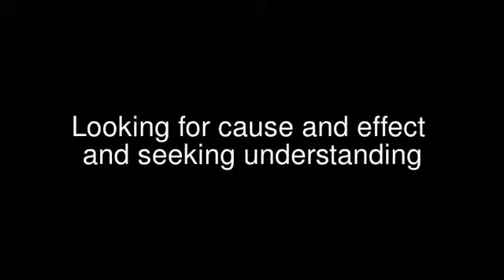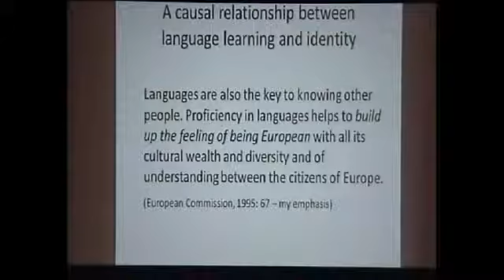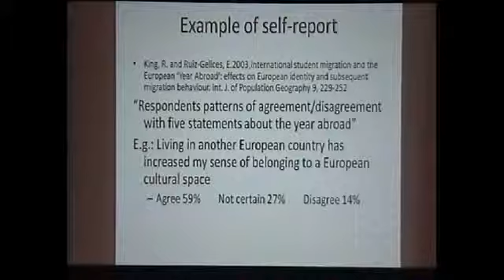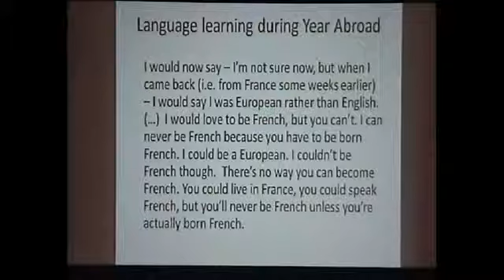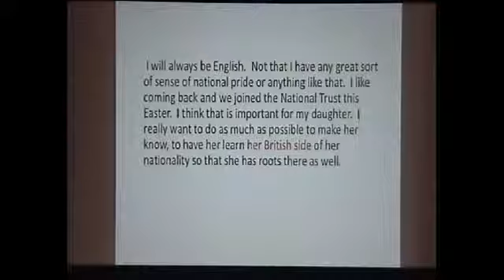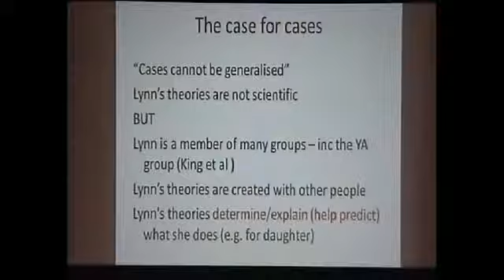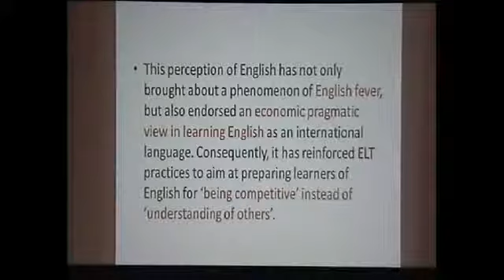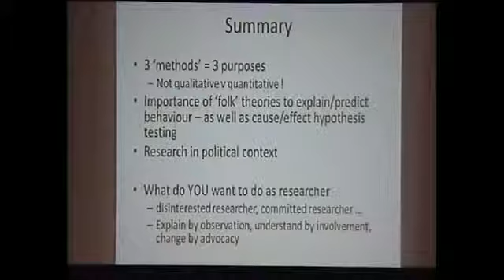Michael Byram: Mobility and identity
Retiré du site de l'université de Roskilde (Danemark):
Professor  Michael Byram (University of Durham): Mobility and identity: Looking for cause and effect and seeking understanding. International Doctoral Summer School on 'Identity and Interculturality: Research Methods', 4-8 July 2011 at Roskilde University. The Summer School was convened by Karen Risager (Roskilde) and Fred Dervin (Turku).
The lecture was given on 5 July 2011.
The first 1½ minutes contain Karen Risager's presentation of Michael Byram.
Since the text of Michael Byram's Power Point presentation is sometimes difficult to read, you can download the presentation from the site which mentioned below